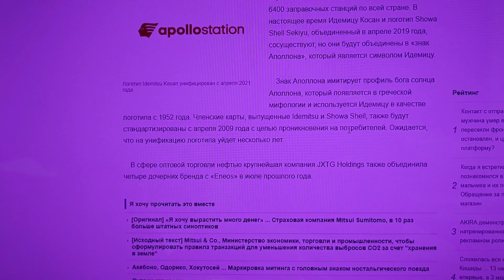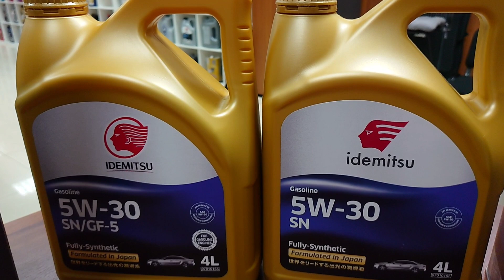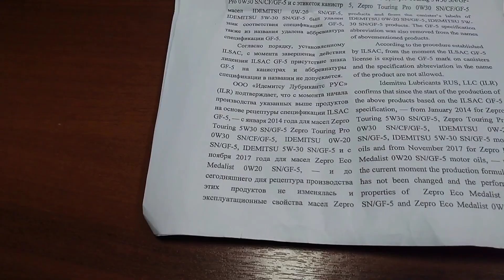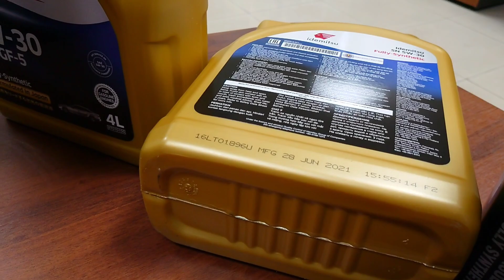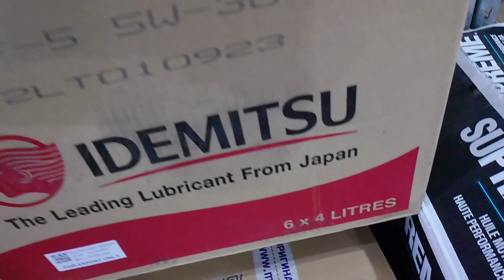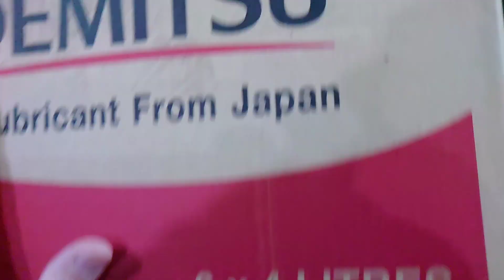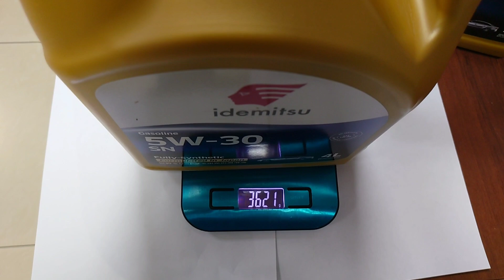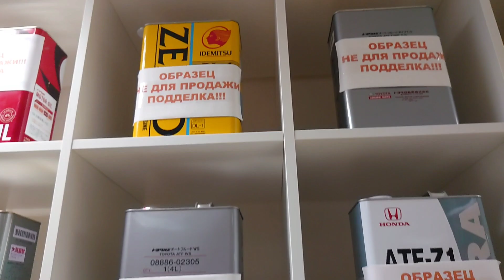IDEMITSU КУДА ИСЧЕЗ ILSAC? ПОЧЕМУ НОВЫЙ ЛОГОТИП? ГДЕ СЕЙЧАС ДЕЛАЮТ ZEPRO? ЧТО ПРОИЗОШЛО С IDEMITSU?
В этом видео мы рассмотрим:

1. Почему на новых упаковках IDEMITSU (ЯПОНИЯ/ТАЙЛАНД/ВЬЕТНАМ) изменился логотип.
2. Почему с упаковки исчез допуск ILSAC GF-5 и с чем это связано.
3. Как понять, что упаковка с моторным маслом реально сделана в Японии.
4. Какая погрешность в весе может быть у одинакового продукта, но из разных партий.
5. Откуда пошёл слух, что IDEMITSU ZEPRO сейчас делают во Вьетнаме.

idemitsu
идемитсу 5w30 цена
идемитсу атф
идемитсу 10w40
zepro 0w20
идемитсу 0w30
идемитсу 5w40 цена
идемитсу 5в30
zepro 5w40
идемитсу 5 40
идемитсу 5 30
идемитсу официальный сайт
idemitsu 5w30 цена
idemitsu zepro 0w20 подделка
idemitsu официальный сайт
10113042p
idemitsu 5w40 подделка
idemitsu 5w40 1л
idemitsu zepro 5w30 подделка
масла идемитсу
idemitsu в пластиковой канистре
идемитсу 0w20 цена
idemitsu zepro 5w30 1л
10114042b
идемитсу атф в хонду
сайт идемитсу
идемитсу 5w30 zepro
idemitsu 5w40 цена
идемитсу 5в40
идемитсу atf
идемитсу сайт
idemitsu 5 в 30
10106042k
идемитсу атф цена
атф идемитсу
idemitsu 5w30 1л
официальный сайт идемитсу
idemitsu 5w30 1 литр
idemitsu подделка
zepro 0w30
idemitsu 5w30 цена 1 литр
idemitsu 0w20 подделка
идемитсу 75w90
идемитсу мульти атф
idemitsu в пластиковой канистре подделка
idemitsu atf 4л
идемитсу свт
масла idemitsu
идемитсу 5w30 дизель
idemitsu zepro 5w30 цена
идемитсу 10w30
идемитсу 5w30 1 литр
idemitsu atf цена
идемитсу для вариатора
идемитсу 10w40 цена
идемитсу рейсинг
идемитсу дизель
idemitsu сайт
30102052a
idemitsu 0w20 1 литр
идемитсу 5w30 ойл клуб
idemitsu в пластике или жести
идемитсу 0 в 20
idemitsu 5 в 40
идемитсу тайп м
идемитсу cvt
zepro 5w30 цена
idemitsu 10w40 цена
жидкость гур идемитсу
идемитсу псф
idemitsu цена
идемитсу евро спек
идемитсу в пластике
идемитсу ойл клуб
идемитсу 0w40
идемитсу 5 40 цена
идемитсу для акпп